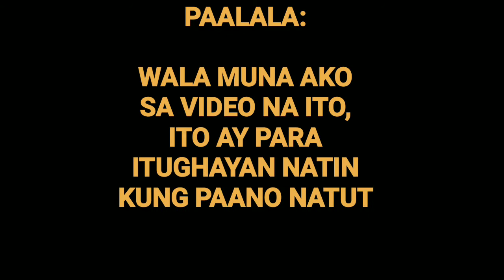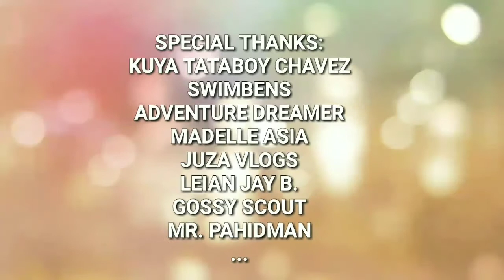Vlog #9 || THE PIANIST